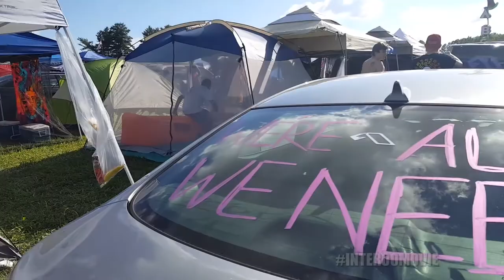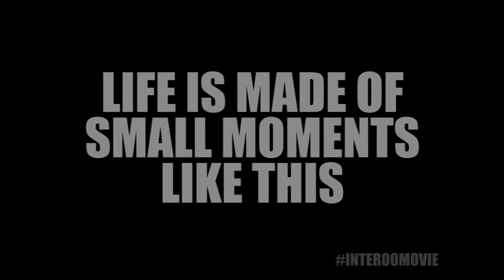The Interoo Movie - Bonnaroo 2017 "We Belong"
Wish it, will it.